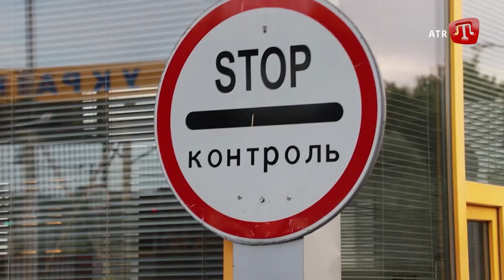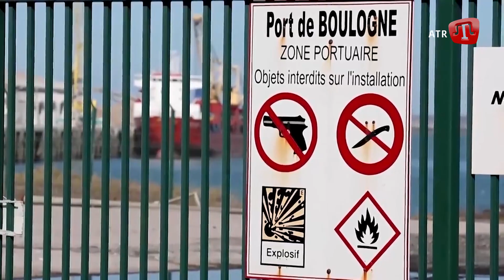Poloniya rusiyeniñ qamaçavına qol tuta; Qırımda işğalciler ordusına çağırıluv | Zaman 19.03.22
У СЬОГОДНІШНЬОМУ ВИПУСКУ ДИВІТЬСЯ:

1. Біля берегів Криму крейсер «Москва» відбив ракетний удар «противника».

2. Україна ніколи не визнає окупований Крим територією росії.

3. Українське військо знищило кілька тилових колон ворога, на Сумщині та Миколаївщині.

4. Брифінг радника керівника Офісу Президента Олексія Арестовича.

5. Евакуація під вибухи снарядів загарбників. Люди йдуть з села  Романівка, що у передмісті Ірпеня.

6. Ворог втрачає позиції на підступах до Києва, але продовжує обстрілювати мирні села.

7. Прем’єр Польщі закликав ЄС повністю заборонити торгівлю з росією.

Інші випуски новин ZAMAN дивіться за посиланням СЬОГОДНІШНЬОМУ ВИПУСКУ ДИВІТЬСЯ

1. Біля берегів Криму крейсер «Москва» відбив ракетний удар «противника».

2. Україна ніколи не визнає окупований Крим територією росії.

3. Українське військо знищило кілька тилових колон ворога, на Сумщині та Миколаївщині.

4. Брифінг радника керівника Офісу Президента Олексія Арестовича.

5. Евакуація під вибухи снарядів загарбників. Люди йдуть з села  Романівка, що у передмісті Ірпеня.

6. Ворог втрачає позиції на підступах до Києва, але продовжує обстрілювати мирні села.

7. Прем’єр Польщі закликав ЄС повністю заборонити торгівлю з росією.

Довідково

Для зарахування коштів у національній валюті:
МФО 300001
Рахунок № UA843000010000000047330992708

Для зарахування коштів у USD:
SWIFT Code: CHASUS33
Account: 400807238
383 Madison Avenue, New York, NY 10179, USA

Для зарахування коштів у GBP:
SWIFT Code: BKENGB2L
Account: 40000982

Для зарахування коштів у EUR:
SWIFT Code: MARKDEFF
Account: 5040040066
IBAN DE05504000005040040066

Для зарахування коштів у CHF:
SWIFT Code: ZKBKCHZZ80A
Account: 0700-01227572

Для зарахування коштів у AUD:
SWIFT Code: RSBKAU2S
Account: 81753-2

Для зарахування коштів у CNY:
SWIFT Code:SCBLHKHH
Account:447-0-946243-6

Для зарахування коштів у CAD:
SWIFT Code: BOFMCAM2
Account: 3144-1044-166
100 King Street West, 24th Floor, Toronto, Ontario, M5X 1A1, Canada

Для зарахування коштів у JPY:
SWIFT Code:BOTK JP JT
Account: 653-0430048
1-2-3, Nihombashi HONGOKU-CHO, Chuo-ku, Tokyo 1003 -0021 Japan